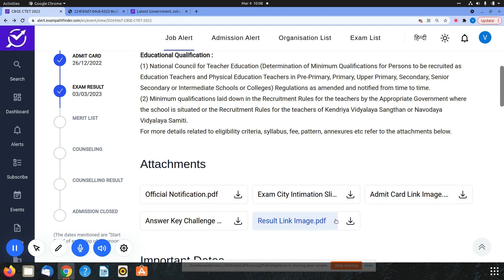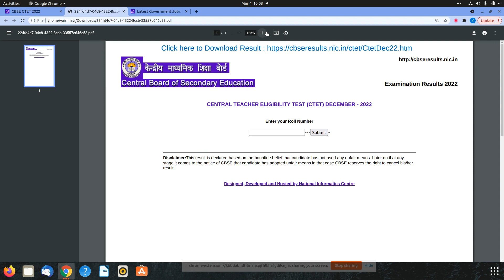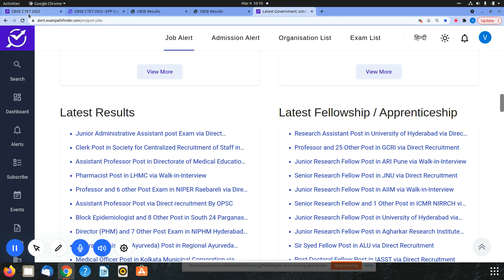CBSE CTET 2022 || Result Declared || CHECK OUT THE RESULT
RESULT DECLARED BY CENTRAL BOARD OF SECONDARY EDUCATION.
1.HOW TO CHECK RESULT ?
2.DIRECT LINK OF THE WEBSITE .

10th Pass Sarkari Naukri 2022,Jobs 2022,Employment News,